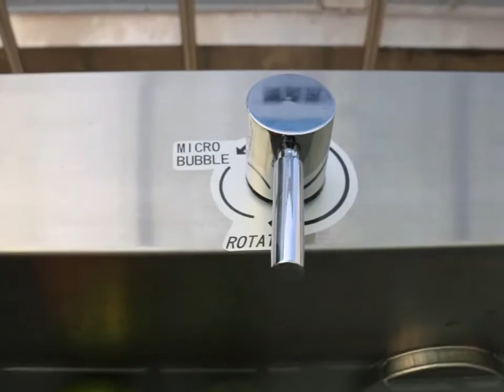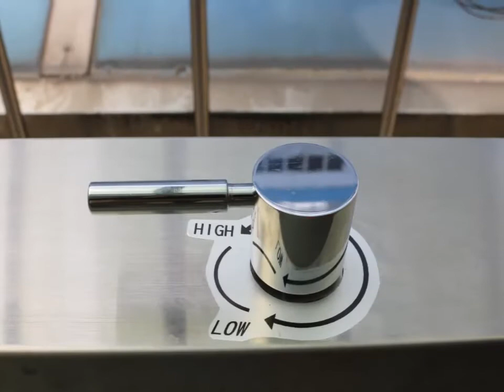超微細氣泡蔬果清洗機(洗菜機)操作方法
超微細氣泡蔬果清洗設備(洗菜機)，運用華仕德科技技術微氣泡(唯一微米粒徑檢測認證)
+臭氧洗滌，透過旋轉渦流模式讓蔬菜水果，做深度清潔及翻轉洗淨。
台灣研發生產，售後有保障
只需一個按鍵、一個調整，即可輕鬆洗淨，快速又方便。
公版水槽深度有150公升及80公升供您選擇。
(另可客製化其他大小規格)
※此影片中示範機種為150公升水量。 尺寸112(長)x65(寬)x100(高)cm
歡迎至廠內參觀試機，洽詢專線：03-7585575